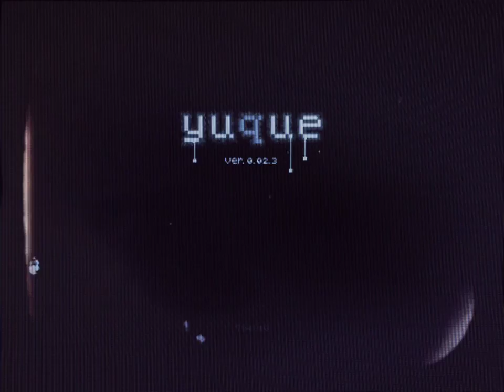YUQUE-OST- MONOCHROME GARDEN (REVERSED)